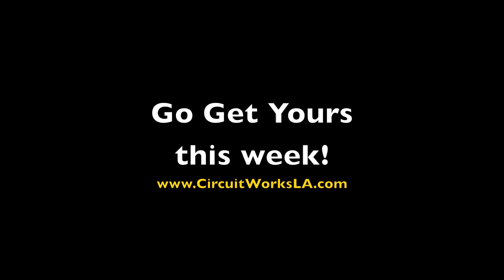New Circuit Routine: August 19-25, 2012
Come on in for some fun!
Your first class is free - and  you'll love it!